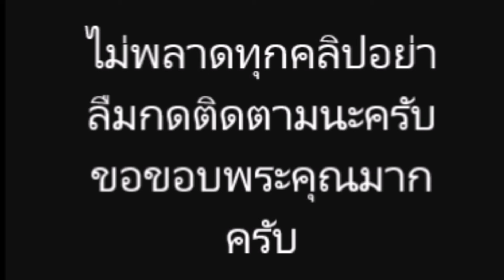ชาวเน็ตเชียร์ให้คบกัน หลังเห็นรูปคู่ ซันนี่ แมท พร้อมแคปชั่นน่ารักๆ